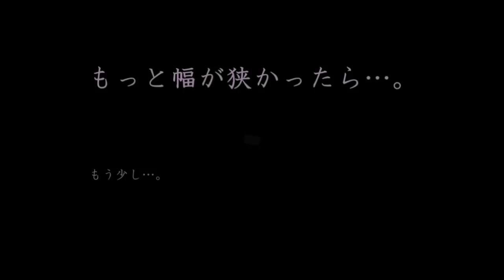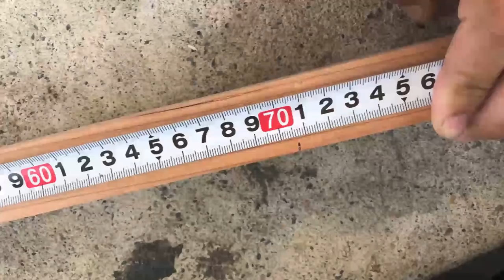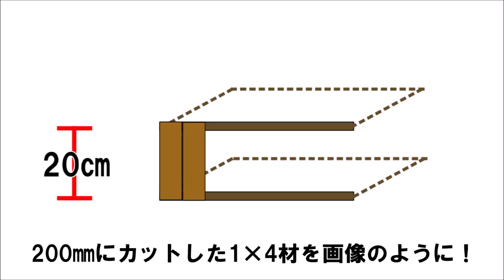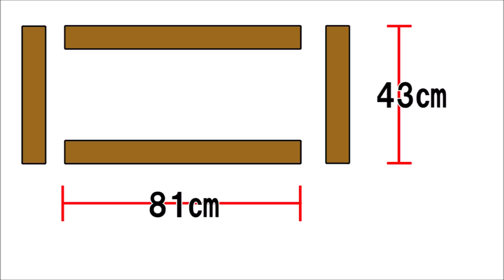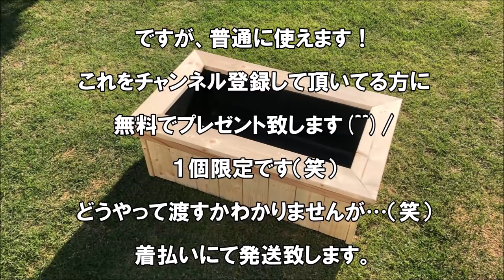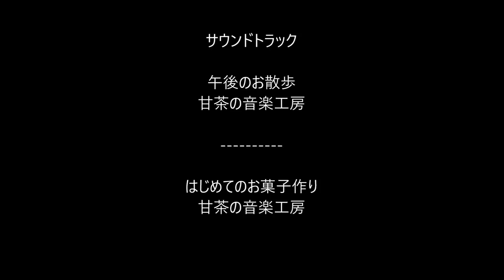【DIY】めだかトロ舟ビオトープ「視聴者プレゼント企画」 Japanese style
今回は視聴者さんのご要望を取り入れた「トロ舟 custom」を作製してみました。
しかも、作った物を１名限りですがプレゼントしたいと思います！(^^)/

アカウント名を記載の上、「ちょうだい！」とメッセージ下さい。

※抽選終了はコメント欄の一番上にコメントさせて頂きます。
時間がなかった為、防腐塗装していません。